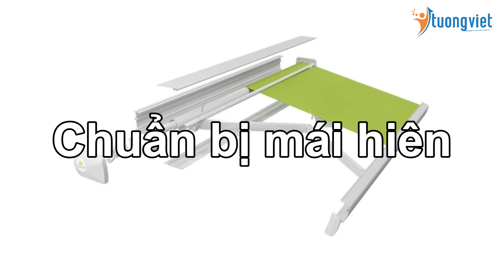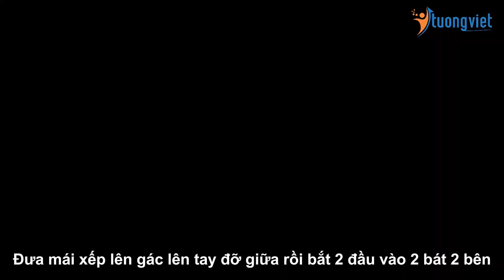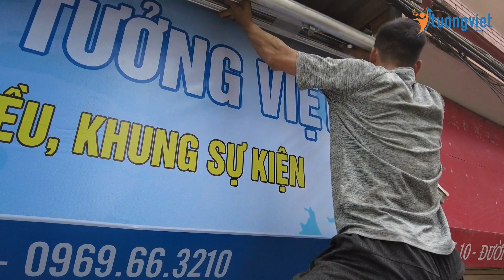Hướng dẫn lắp đặt mái hiên di động cuộn bằng mô tơ trục cuốn - 0942.832.111